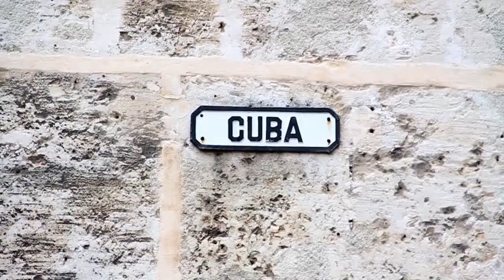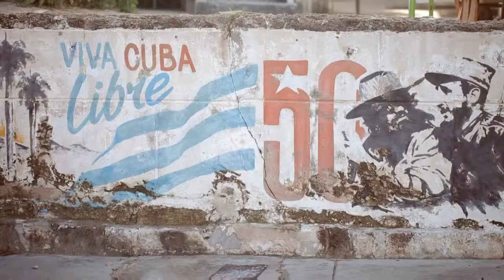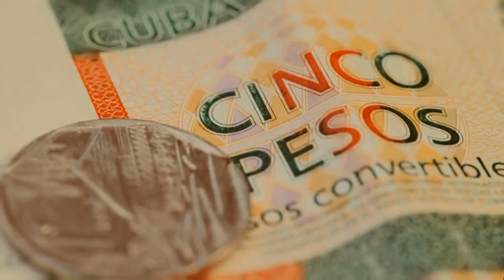Rhythms of Cuba: Cuban Music and Dance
A video highlighting the Music and Dance of Cuba
Created for Honors Global Studies, E Block

Video Sources:

"Cuba; Music, Arts Tour: March 2013" by Jumal Okeyo Jumal via Vimeo

"Camagüey, Cuba- Vlag Ceremonie (Flag Cememony)" by PASCREA via Vimeo

"Cuba" by Artifex Productions LTD via Vimeo

"Cuba" by Markov Aleksey via Vimeo

"Colors of Cuba" by Lucas Ale via Vimeo

Music Sources:

"Suavemente" by Elvis Crespo via iTunes

"Kubinischer Tanz" by Klazz Brothers & Cuban Percussion via iTunes

"Que Bueno Bailo Usted (Son Montuno)" by Ibrahim Ferrer via iTunes

"Te Gusto o Te Caigo Bien" by Bamboleo via iTunes